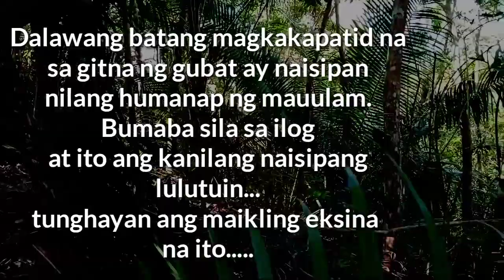Chen & Dodz Vlog-SUSU sa Sapa foodtrip(survival_content)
location.. Brgy Cambagui Sevilla Bohol

For tips po or love gifts..
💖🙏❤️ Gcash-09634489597